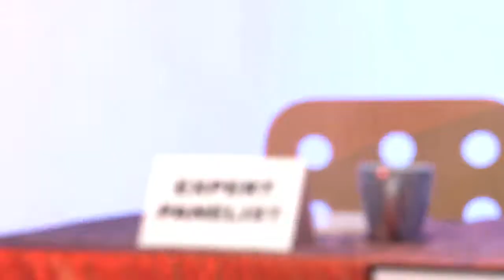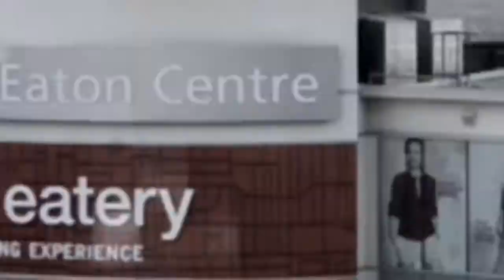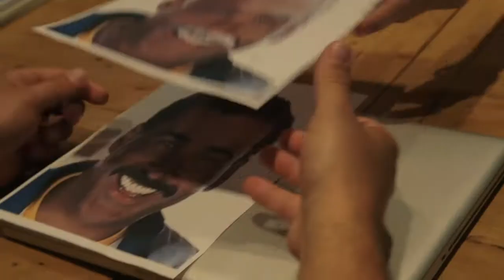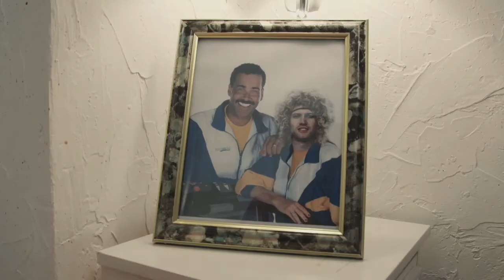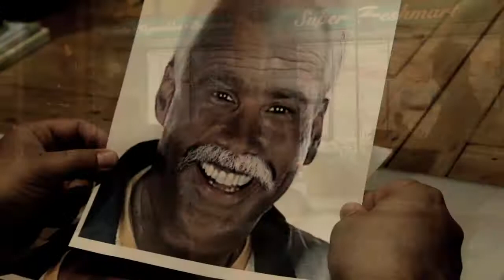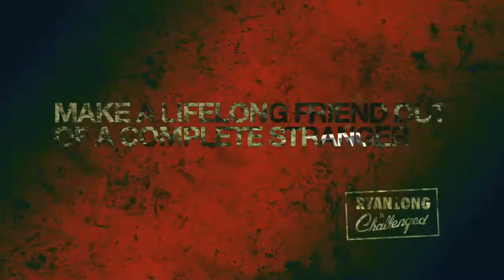Ryan Long is Challenged - EPISODE 3 (FULL)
Episode 3 - Make a Lifelong friend out of a Complete Stranger

Ryan decides he wants his friend for life to be a huge celebrity and sets his sights on 90’s fitness star Hal Johnson. Through the help of a private investigator, Ryan tracks  down Hal Johnson only to find that he wants no part in Ryan’s lifelong friendship.  The   rejection sends Ryan into a tailspin and he struggles to find a new 'friend for life' while dealing with the heartbreak Hal Johnson has caused him.

Episode 3 of BITE TV'S new half hour comedy series 'Ryan Long is Challenged' airing on BITE TV and AUX TV